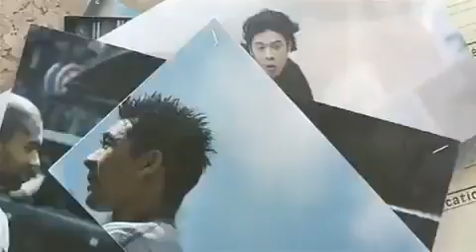Ямакаси: Свобода в движений (трейлер фильма)